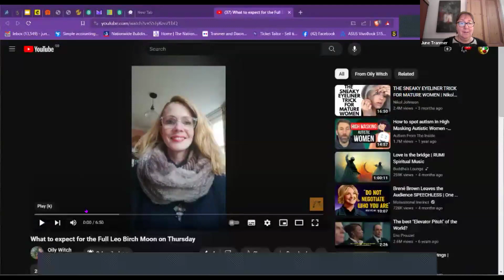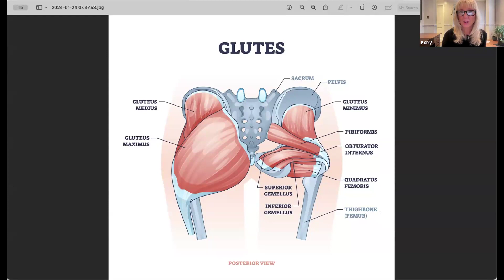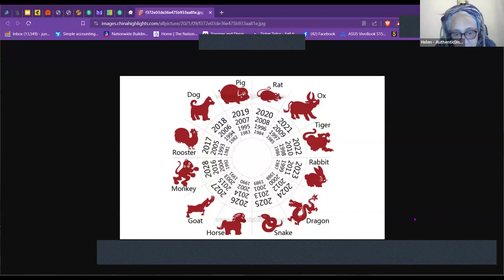Is Gluteus Maximus a gladiator? glutes Year of the Dragon looms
Meditation, Year of the Dragon, The Oily Witch and a Glute workout...another packed hour from the Wellbeing Wednesday Team!

We continue to welcome your feedback and suggested topics for future wellbeing sessions!

⬇️ Weekly news & events ⬇️
🍏 Wellbeing Wednesday - Every Wednesday at 7.30am. This is a weekly themed educational hour with opportunity to ask questions and interact.

⭐️ Please be aware by joining this zoom you agree to take full responsibility for your own wellbeing, practice great self-care, and seek further professional assistance when needed. ⭐️

🎤 Interviews/Roundtable Discussions - Weekly educational interviews and discussions with a range of experts across the field of health.

Want to show your support for the work we do?

If you are passionate about being part of a new health initiative, join our volunteer team